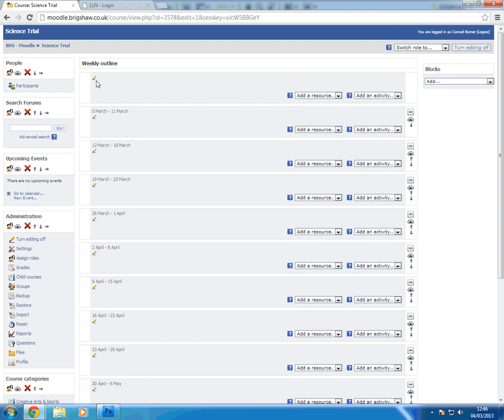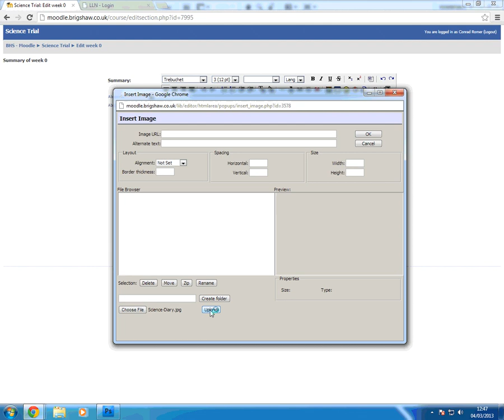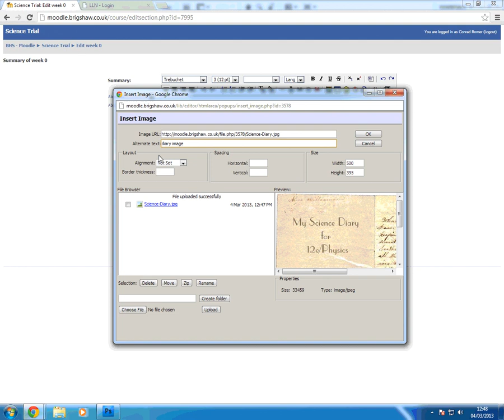Adding an Image to Moodle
How to add an image to your course site. Brigshaw High School internal video